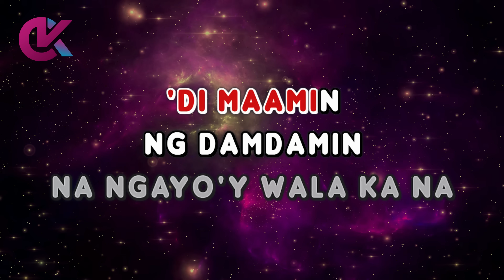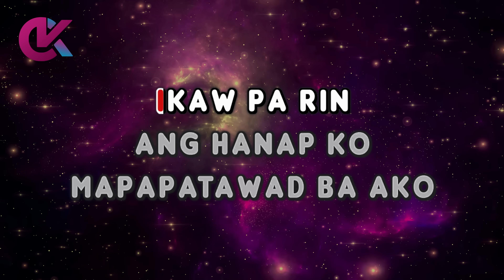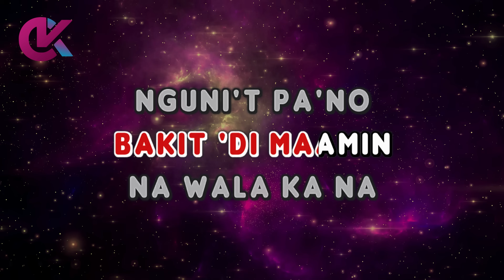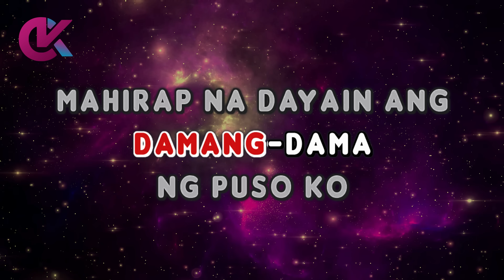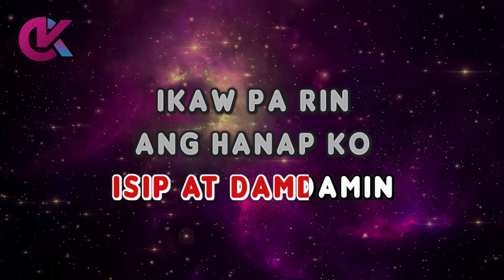MAHAL PA RIN KITA - Rockstar (KARAOKE Version)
Mahal Pa Rin Kita Karaoke

by Rockstar (1993)

mahal pa rin kita rockstar karaoke
mahal pa rin kita karaocraze
rockstar karaoke

00:00 Intro
00:15 Mahal Pa Rin Kita - Rockstar (Karaoke Version)
04:56 Up Next